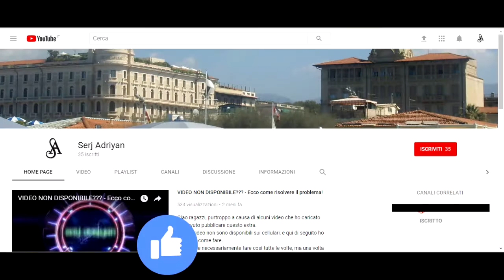FIFA 18 - IL VIAGGIO: Papà?! - Episodio 8 - Gameplay PS4